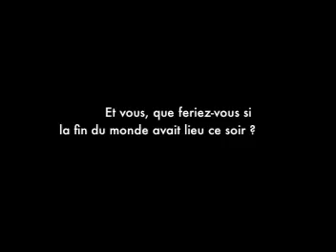Fin du monde